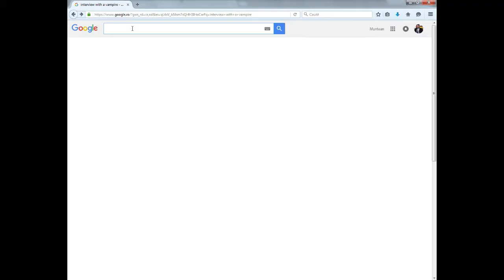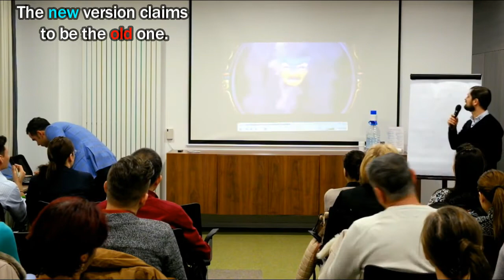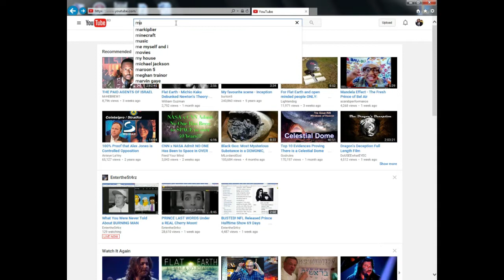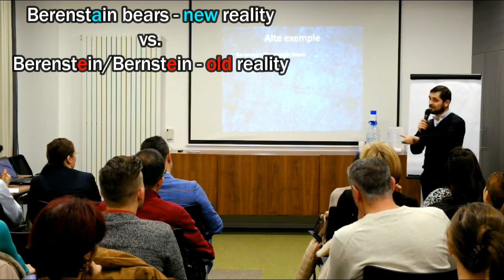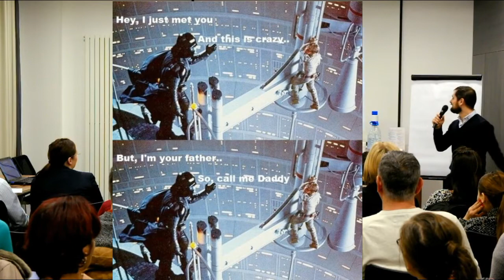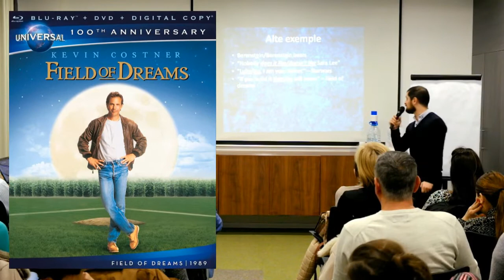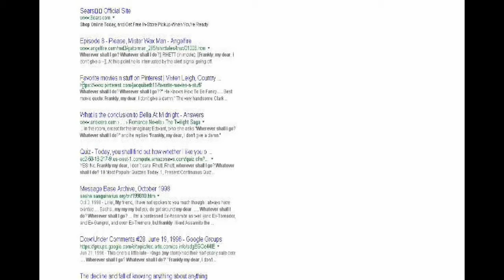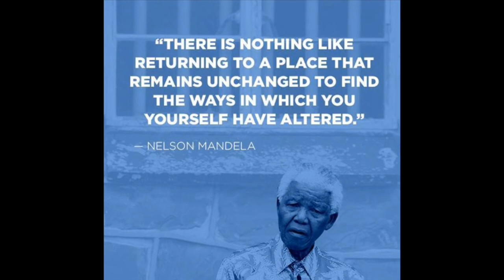The Mandela Effect - complete christian explanation - examples - part 2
This section presents enough glitches in our reality for the Mandela Effect to be considered a real fact.

1. Interview with a vampire
2. Mirror mirror on the wall, who is the fairest of them all?
3. Give it to Mikey, he'll eat anything.
4. Bernstein bears
5. Nobody doesn't like Sara Lee
5. Luke, I am your father.
6. If you build it they will come.
7. Wherever shall I go, whatever shall I do?
8. We're gonna need a bigger boat.
9. Proctor & Gamble
10. Sex in the City